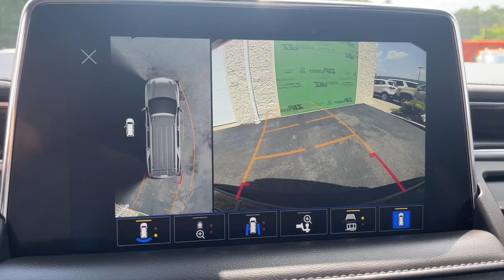2022 Chevrolet Tahoe Z71 MA Milford, Franklin, Worcester, Framingham MA Providence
Pre-Owned 2022 Chevrolet Tahoe Z71 available at Imperial Chevrolet located in 18 Uxbridge Rd, Mendon, MA, 01756. Servicing the Milford, Franklin, Worcester, Framingham MA Providence area.
Please mention the stock 46360L when you contact the dealership for this vehicle.